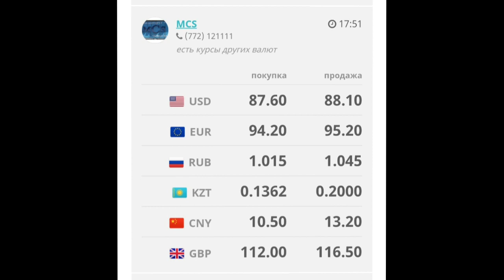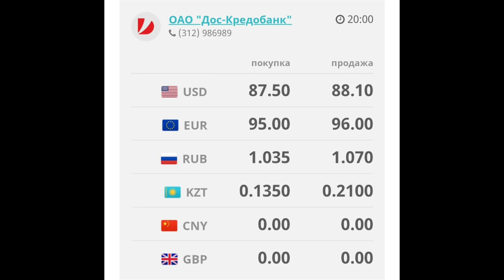Курс рубль Кыргызстан сегодня 16.06.2023 рубль курс Кыргызстан валюта 16 Июнь